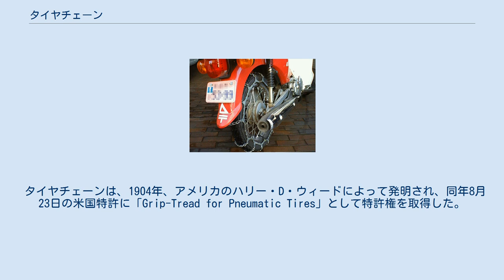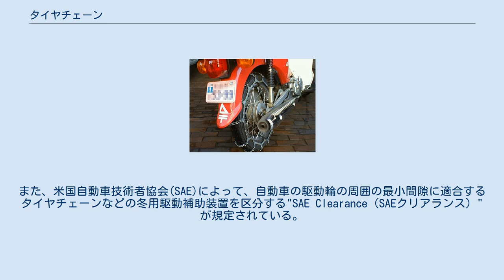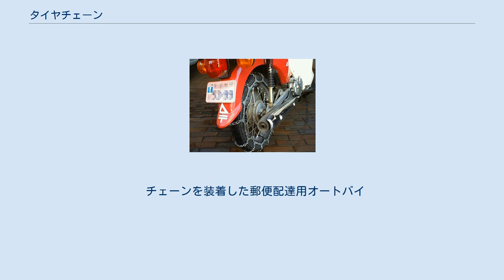タイヤチェーン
降雪期にチェーンを装着して走行する路線バス タイヤチェーン（英: tire chains、snow chains）とは、自動車やオートバイで積雪路や凍結路、泥濘地（でいねいち）を走行する際に、タイヤの外周に装着する滑り止めのための器具。
金属製チェーンと非金属製チェーンがある。
 タイヤチェーンは、1904年、アメリカのハリー・D・ウィードによって発明され、同年8月23日の米国特許に「Grip-Tread for Pneumatic Tires」として特許権を取得した。
発明者のひ孫のジェームズ・ウィードによると、20世紀初頭では運転手が縄や植物のつるをタイヤに巻いて、泥道や雪道で駆動力確保するのが一般的であったのを見て、それらよりも耐久性の高いチェーンをタイヤに巻くことを思いついたと伝えられている。
 駆動輪に装着して性能を発揮するものであり、前輪駆動には前輪、後輪駆動には後輪に装着する必要がある。
四輪駆動車の場合はそれぞれの車両の取扱説明書に記載されている装着輪は車種によって異なる。
四輪駆動車の前後どちらでも装着可能な場合は前輪に装着することを勧める製品もある。
 タイヤサイズに応じて、タイヤチェーンにも異なるサイズがいくつか用意されている。
また、米国自動車技術者協会(SAE)によって、自動車の駆動輪の周囲の最小間隙に適合するタイヤチェーンなどの冬用駆動補助装置を区分する"SAE Clearance（SAEクリアランス）"が規定されている。
SAE Clearanceは、タイヤトレッドから最も近い障害物までの距離と、内側サイドウォールから最も近い障害物までの距離との両方で規定される。
“W”、“U”および“S”の3段階あり、適合するタイヤ周辺の間隙は“W”が最も大きく、“S”が最も小さい。
 チェーンを装着していても前輪駆動車の場合は、旋回中や制動時だけでなく、直進中でも後輪が滑ってスピンの危険性があり、特に急制動で発生しやすい。
後輪駆動車の場合は、旋回中や制動時に前輪が滑ってステアリング操作が効かなくなることがある。
また、駆動力をかけすぎると、チェーンを装着していても、後輪が滑ってスピンする場合があるが、これはサマータイヤに装着した場合であり、基本的にはスタッドレスタイヤを装着した状態での使用が推奨されている。
 各製品の説明書によると、最高速度は金属製のチェーンで30km/h程度、非金属製（硬質ポリウレタンまたはゴム製）のチェーンで50km/h程度に設定されている。
また、取り付けの不備があったり、限度を超えた使用をすると、チェーンが破損し車体に損傷を及ぼすこともある。
このように操縦性や安定性には制約を伴うが、一般的な自動車に大きな改造を施すことなく、駆動力向上を図ることができる。
 タイヤチェーンはスタッドレスタイヤ以上に積雪路での滑り止め効果が高く、雪が深く積もった状況では、スタッドレスタイヤに重ねてチェーン装着を要する場合もある。
 日本の高速道路では「タイヤチェーン規制」が発表されることがある。
この場合は駆動輪へのチェーン装着あるいは冬用タイヤの全車輪装着が義務付けられており、夏用タイヤの状態では走行出来ない。
 場所によっては「チェーン装着車以外通行止」となり、冬用タイヤの全車輪装着ならびにタイヤチェーンの携行・装着が必要となる場合もある。
 2018年12月以降、国土交通省と警察庁は、過去に立ち往生が発生した勾配の大きい峠道や、その近くにチェーンの脱着場が整備されている場所が中心に、大雪時の立ち往生を防ぐため、大雪特別警報や大雪に対する緊急発表が行われるような異例の降雪時に、国内の一部の道路に対して「チェーン装着車以外通行止」を実施することを発表している。
 チェーンの脱着には自動車を停めて車外で作業を行う必要があり、路上や路肩で脱着作業を行うと、渋滞や事故の原因となる場合がある。
こうした事故や渋滞の発生を防ぐため、積雪地域では国道や高速道路などにチェーン脱着場が設けられていて、道の駅やサービスエリア・パーキングエリアが兼ねているところもある。
 一方で、関越自動車道の関越トンネルと東北中央自動車道の栗子トンネルは非金属製のチェーンのみ使用可能であり、金属製チェーンの使用は禁止されている。
 この場合、非金属製チェーンは財団法人日本自動車交通安全用品協会(JASAA)認定品であることが条件となる。
 なお、車輪の周囲に十分な隙間が確保されていない車種では、サスペンションや車体に当たって...